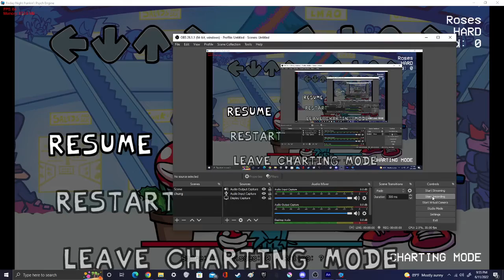Piranha Plant Test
something I did to avoid burnout